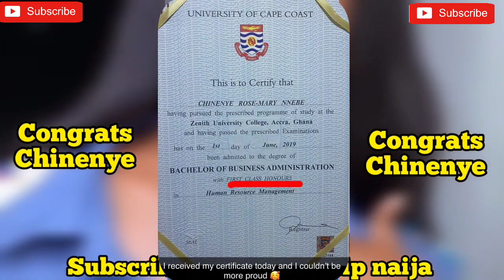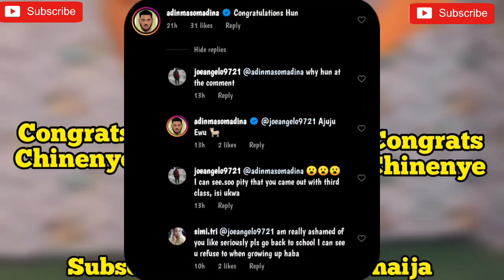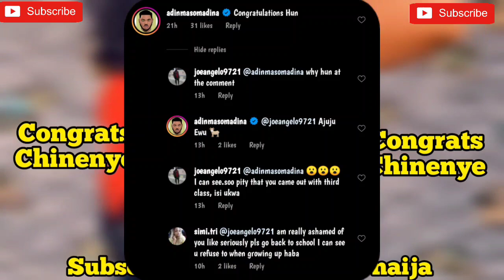REGINA DANIELS EX BOYFRIEND CELEBRATES HIS GIRLFRIEND CHINENYE AS SHE GRADUATES WITH FIRST CLASS 🎉🇳🇬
🙋🏽‍♂Hello friend and welcome to another interesting video in our channel.

Thanks so much for stopping by and watching the video till the end. Please you can as well hit the like button immediately after watching the video , followed by hitting the subscribe button and the bell icon so that you don't miss out in our next video.

We greatly appreciate your efforts may God bless you🙏🏽.

Thanks again for coming around🤞🏽.